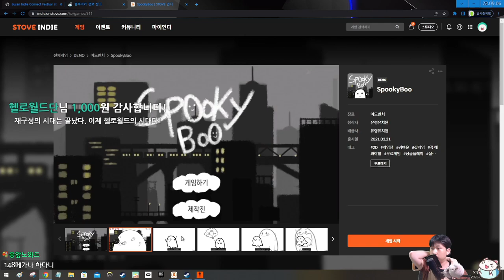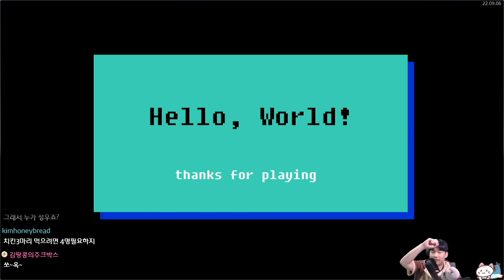열받는게임 {Hello, World!}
에반데